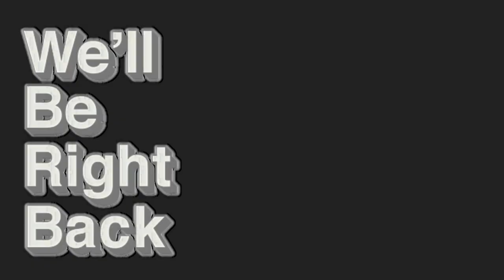Cris PCC Atlantic RP